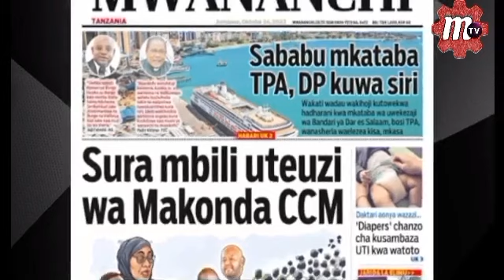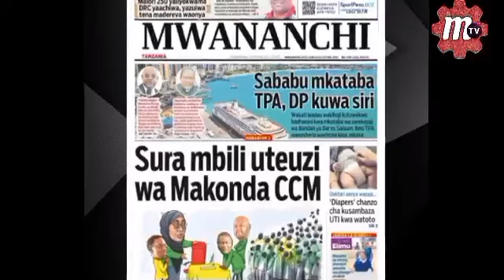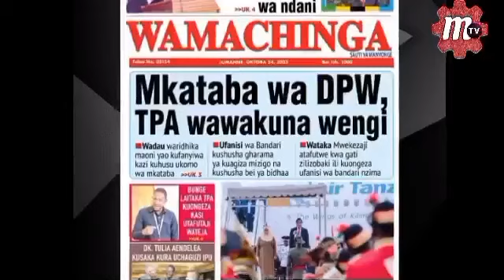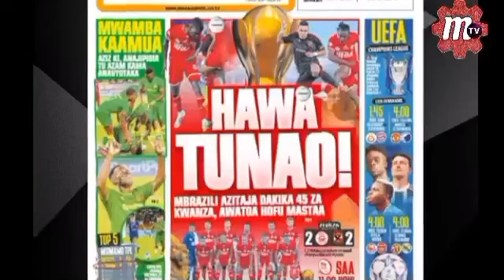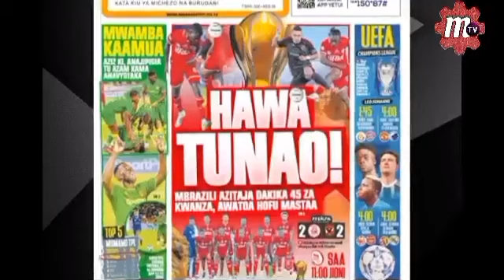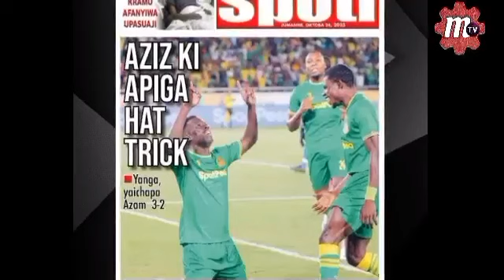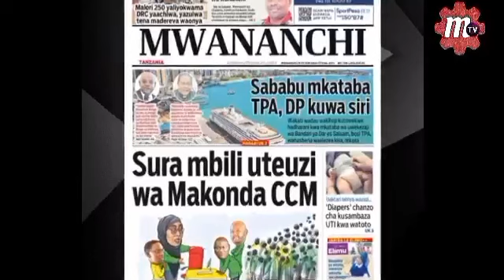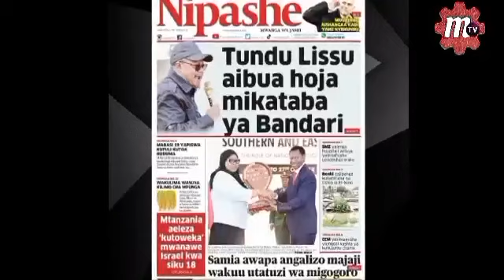🔴MKUSANYIKO WA MAGAZETI YOTE MAKONDA AMEANZA KAZI YAKE RASMI AOMBA MANARA AFUATE UTARATIBU